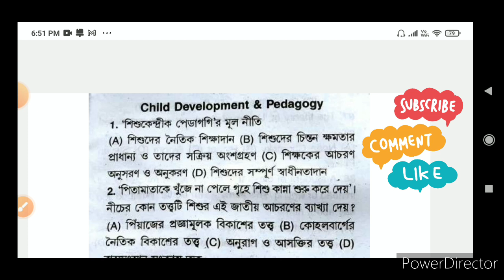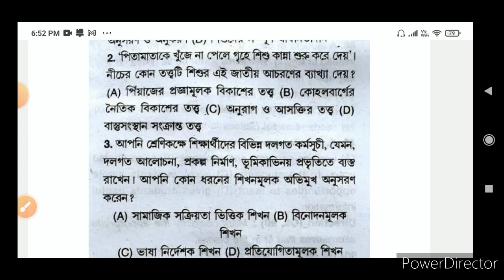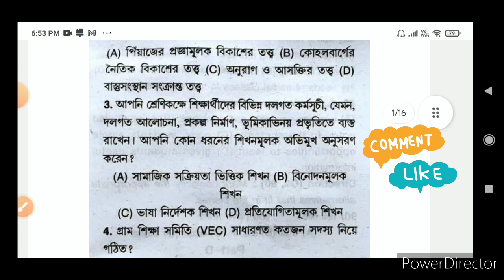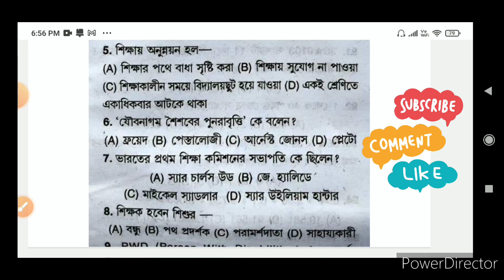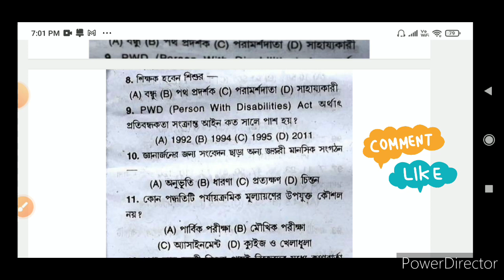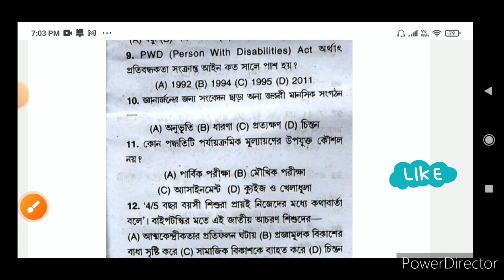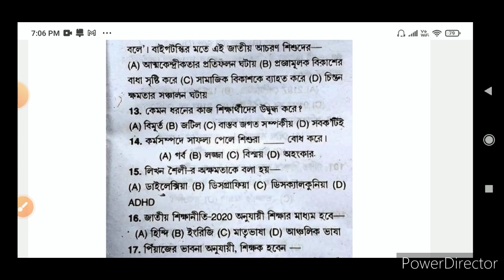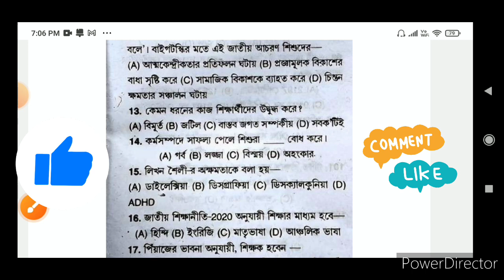WB Primary TET 2023| CDP (Child pedagogy)| শিশু মনস্তত্ত্ব| প্র্যাকটিস সেট| Privious year question